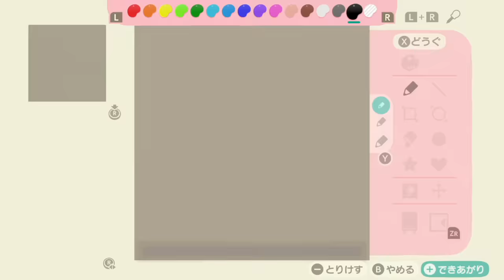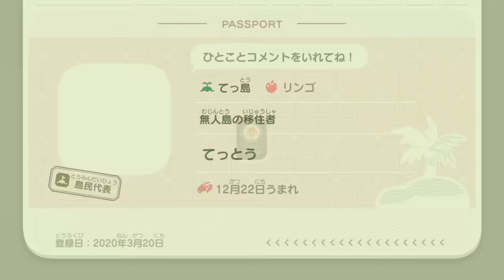#1【三人称】鉄塔とあつまれ どうぶつの森【ぶつもり】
なにが集まるのか楽しみです。

初リリース日： 2020年3月20日
ジャンル： RPG
制作元：任天堂
発売元：任天堂
プラットフォーム： Nintendo Switch